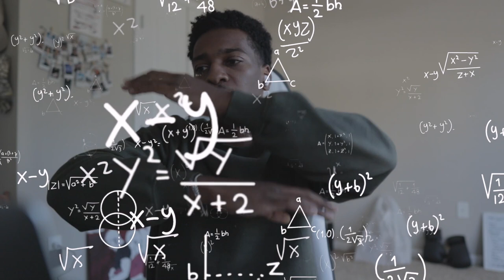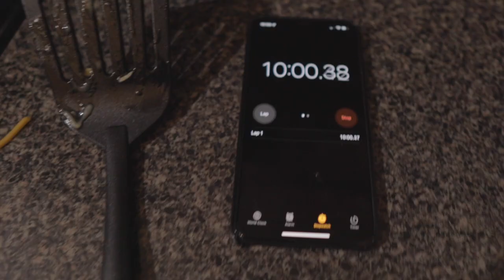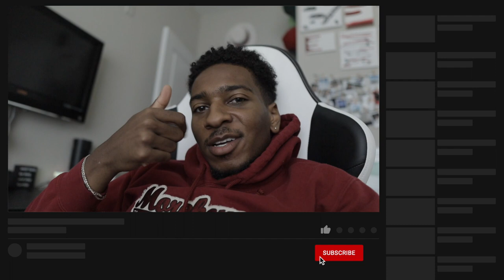I HATE IT HERE (A Day in Corporate Tech Sales)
௹ song(s)
TUCKER x K.I. the Roi

// ignore //
Cameron Markell | Cash Money Cam | Men's Health | Mental Health | Morehouse College | Corporate America | Quitting Job | Remote work | Pandemic